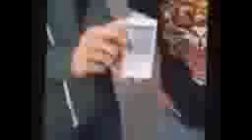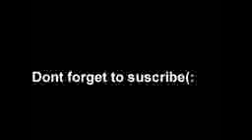NEW Best Vine Compilation April 2014 BEST NEW VINES Funny Vines + Twerking Girlsiphoneiphoneiphone